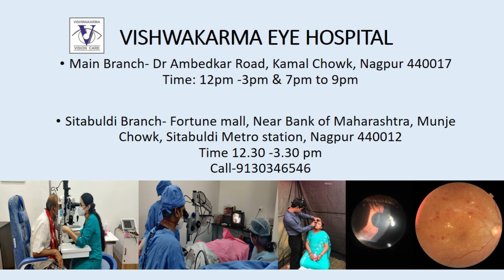MRS BHUSHNA GHANGHARE'S TESTIMONIAL - CATARACT SURGERY- DR PRATEEK VISHWAKARMA